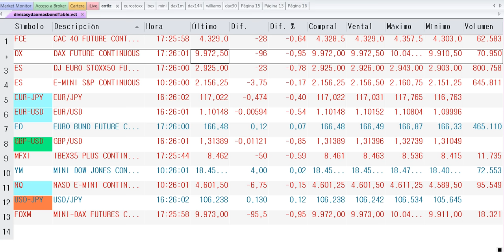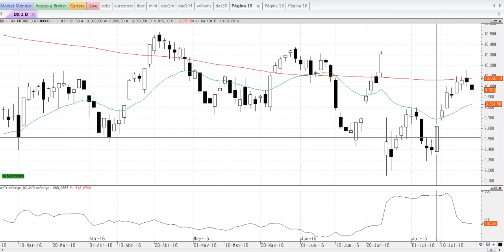Resumen de mercados en 90 segundos por Cárpatos del 19-7-2016